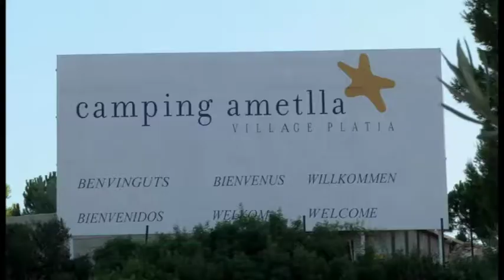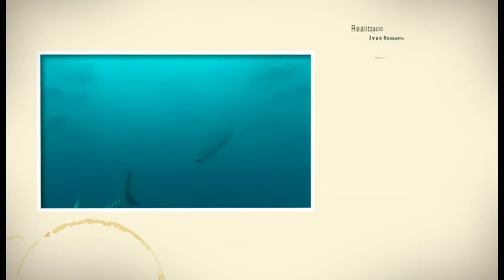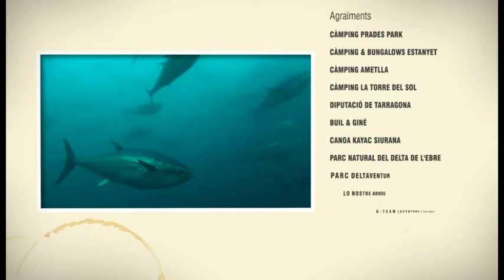TV3 – Dies de càmping (2013) – Camping Ametlla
El capítol 9 del programa de televisió "Dies de càmping" va ser dedicat a Tarragona i les Terres de l'Ebre. Els participants van caminar pel GR des del Camping Ametlla i també van embarcar-se en un catamarà des del port de l'Ametlla de Mar per submergir-se amb tonyines salvatges.

El capítulo 9 del programa de televisión "Dies de càmping" fue dedicado a Tarragona y las Tierras del Ebro. Los participantes caminaron por el GR desde el Camping Ametlla y también se embarcaron en un catamarán desde el puerto de la Ametlla de Mar para sumergirse con atunes salvajes.

Chapter 9 of the television program "Dies de càmping" was dedicated to Tarragona and Terres de l'Ebre. Participants walked along the GR from Camping Ametlla and also embarked on a catamaran from the port of Ametlla de Mar to dive with wild tuna.